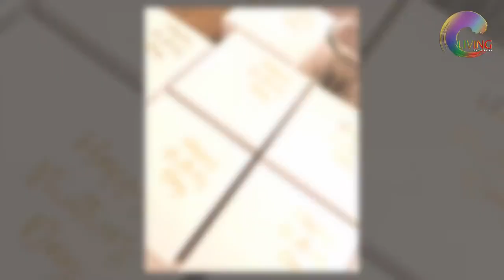THE ART OF GIFTING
Joanna and Rajive Jayawardana (JJ and RJ)
Creative artistry in gift giving